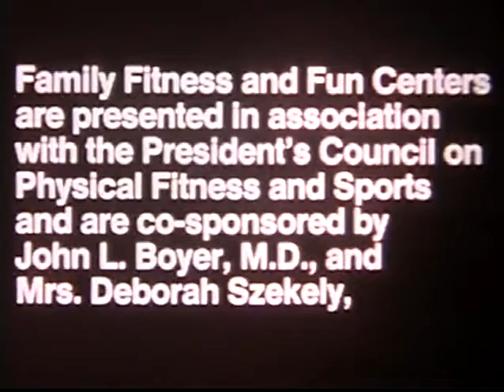Wellness Activism in the 70s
Wellness Warrior Founder and "godmother of spa", Deborah Szekely has been advocating nation-wide wellness for over 74 years! Check out this rare video footage from 1970, in which she promotes the very same values that Wellness Warriors hold true today.